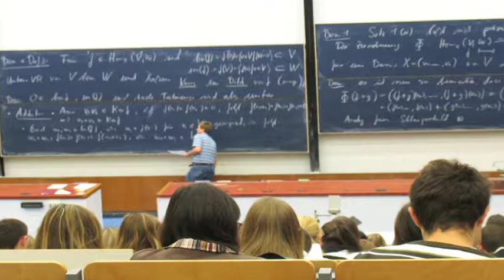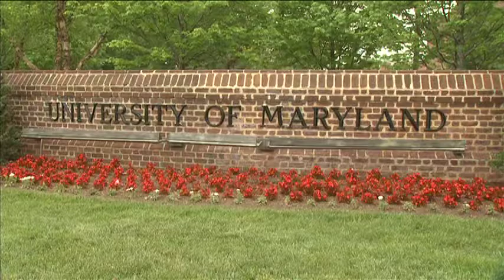Landscape Management Program Prepare students for a career in green industry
A diversified education is essential to succeed in the green industry today. Dr. Steven Cohan of University of Maryland spoke with A Better Way about what it takes to prepare for a career in the green industry in this current business climate.